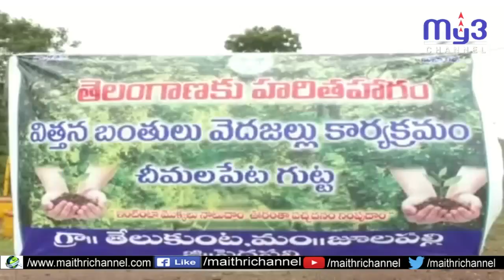ఉమ్మడి జిల్లాలో చురుగ్గా 4వ విడుత హరితహారం....